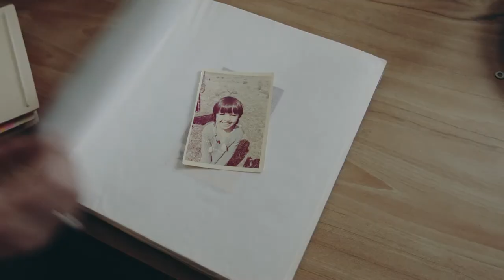Armine werkt voor een betere wereld.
Armine werkt om haar meisjesdroom te laten uitkomen, een veilig thuis voor iedereen. Waar doe jij het voor?